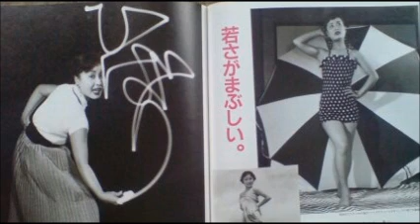美空ひばり ひばりの花売り娘 斉藤今朝雄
この歌は明るくてランララン！で決まりですね。